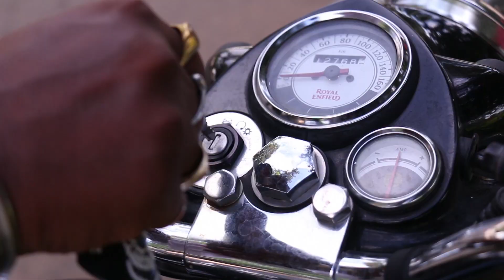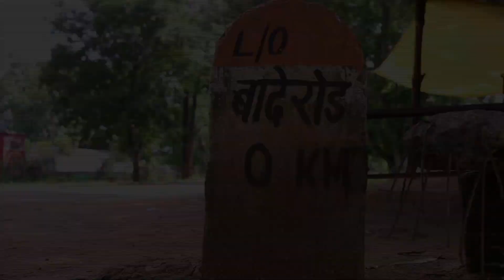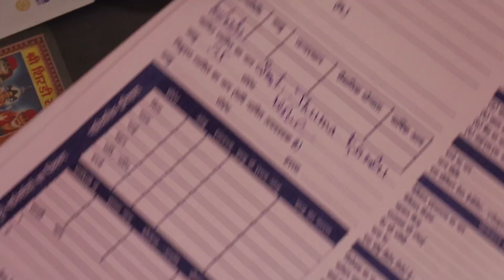Hunnarbaaz Ep 171 LIC 4th Story